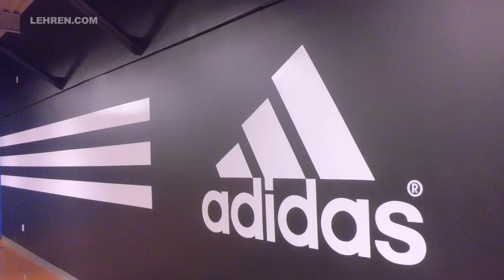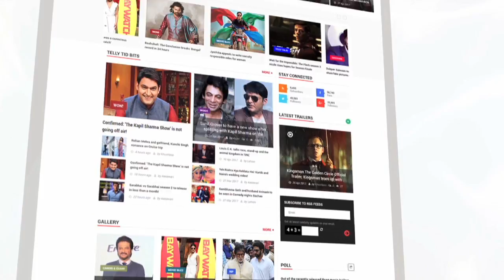Nike Set To BEAT Football Giant Adidas At World Cup | Lehren News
The US sports apparel is all set to beat German giants Adidas in the World Cup in the closely watched jersey sponsorship battle. Check out the video to know more.